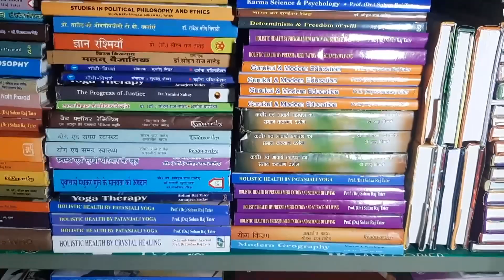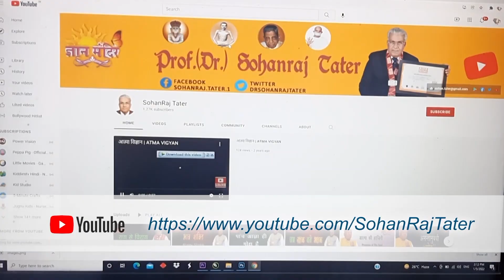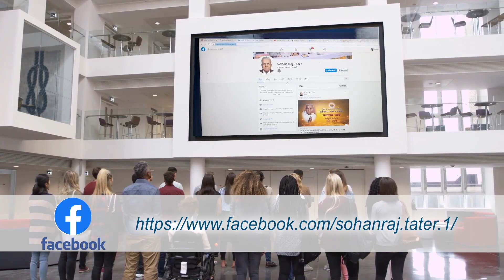Dr Sohan Raj Tater | SOHAM TV EP 559 | 28 June 2023